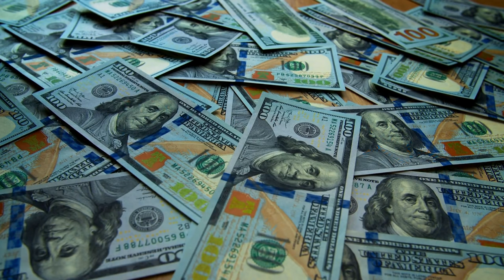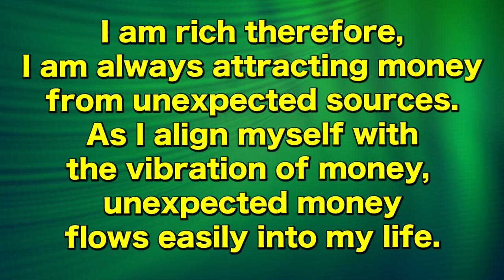100% This Affirmation Will Attract Money From Unknown Sources In 3 Days - POWERFUL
100% This Affirmation Will Attract Money From Unknown Sources In 3 Days -POWERFUL
This affirmation will attract the money you need into your life. You can make more money by attracting wealth into your life. Your money vibration will shift when you use this ultimate money affirmation for 3 days. This money affirmation really works. Robert Zink has been shocked at the money he has attracted into his life with this.